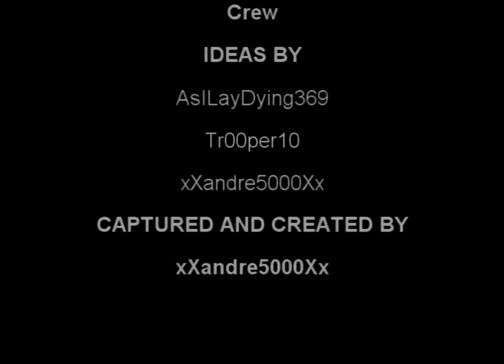Angels And Airwavs Music Videos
this i think is one of are best video hope you will like it to its about a man about to go to war butt he dosent want to go ENJOY111